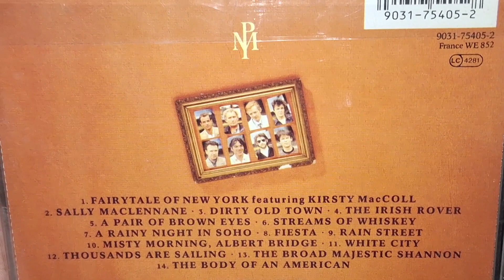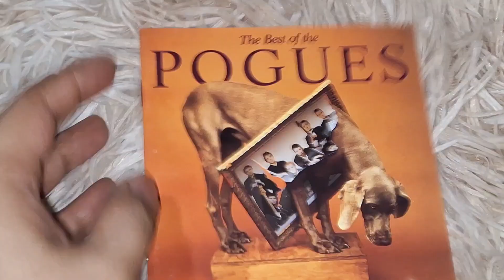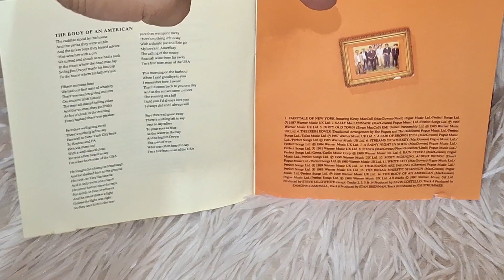POGUES - THE BEST OF CD UNBOXING